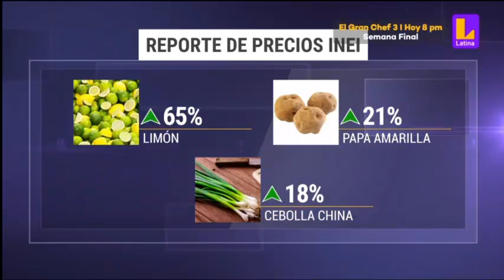LOS ALIMENTOS QUE MÁS SUBIERON DE PRECIO (𝗟𝗔𝗧𝗜𝗡𝗔 𝗡𝗢𝗧𝗜𝗖𝗜𝗔𝗦 - 𝗟𝗔𝗧𝗜𝗡𝗔 𝗧𝗘𝗟𝗘𝗩𝗜𝗦𝗜𝗢́𝗡)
EL LIMÓN FUE EL QUE MÁS SUBIÓ DE PRECIO, LLEGÓ A COSTAR 65% MÁS